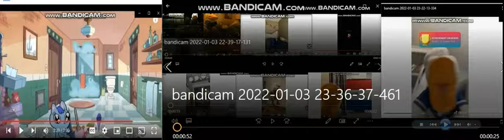up to faster 310 parison to donaldducc